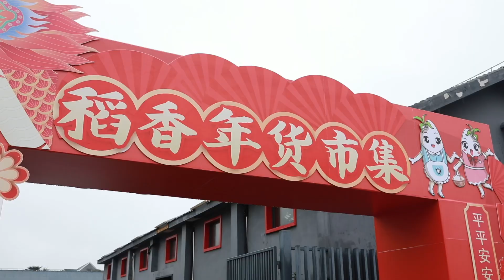The Spring Festival on Chongming Island, the third largest island in China 上海崇明区度龙年【DocuLife】